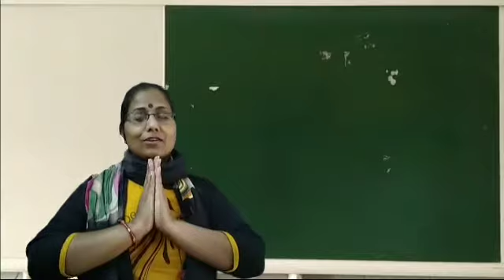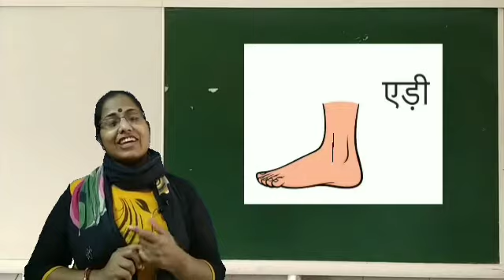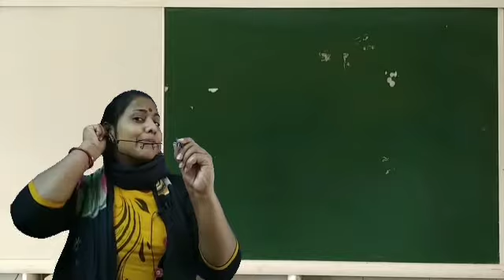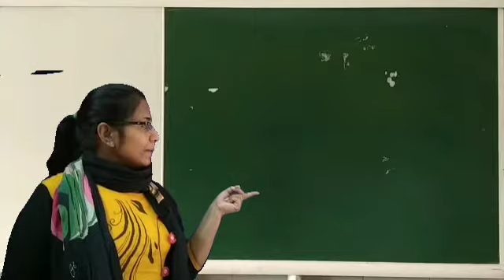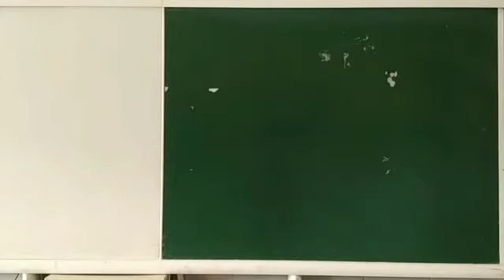Introduction of swar 'ऐ'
Class - LKG
School - Ursuline Convent Sr. sec. school
Presented by - Reeta Verma